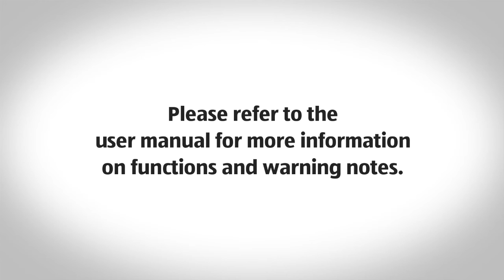Stainless Steel Smoothie Maker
[[qrcode=93422, country=au, language=en]]